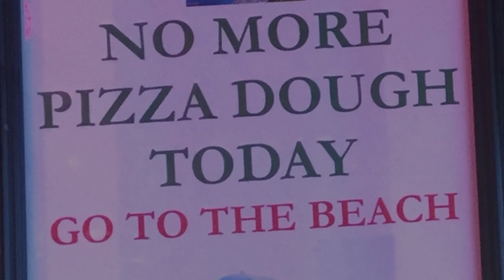VR Got the dough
VR gets the dough, Hands gets the sign !